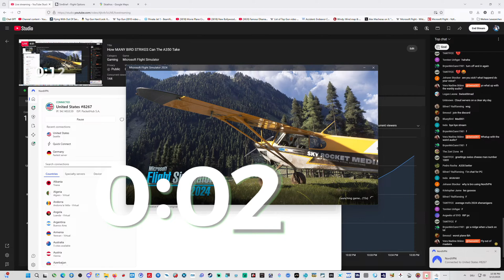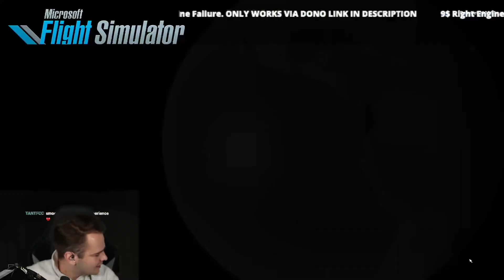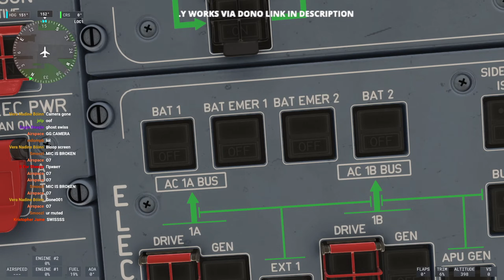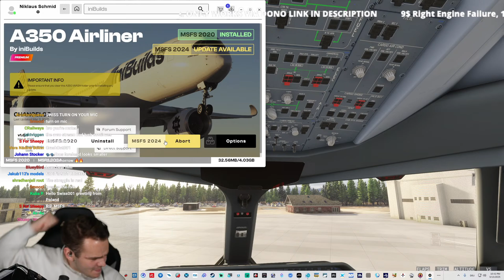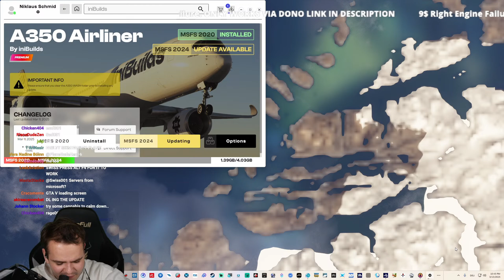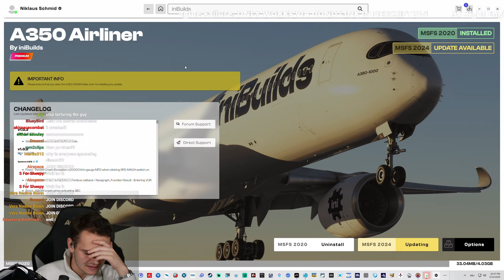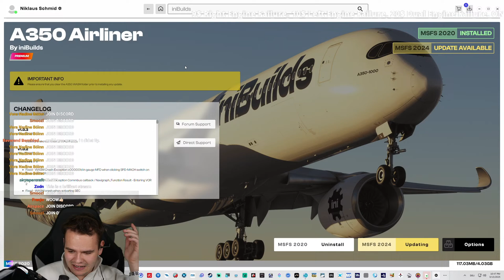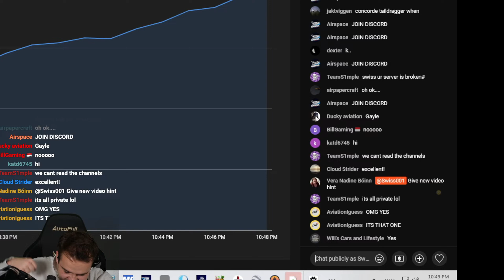How MANY BIRD STRIKES Can The A350 Take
Today's Stream: The A380 Is In BIG TROUBLE

©Swiss001 2024